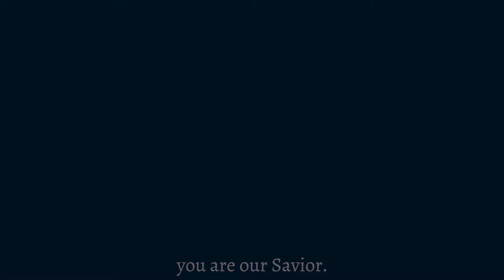Sunday, October 18, 2020 | 11 AM Mass | Ein Keloheinu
The Communion hymn from our Sunday, October 18th, 11 AM livestream Mass.